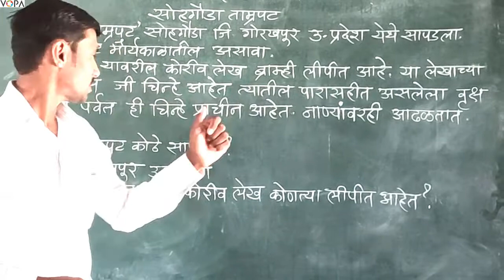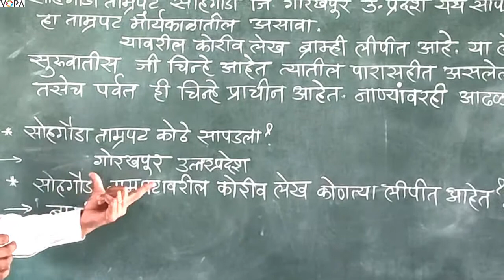10 वी | NTS | इतिहास | इतिहास लेखन : भारतीय परंपरा | V 1 | V-School